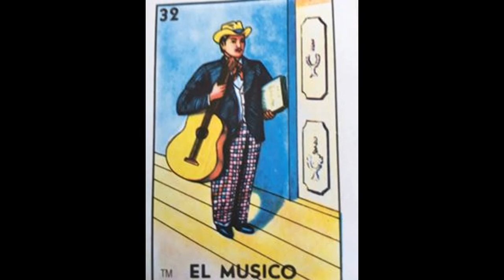AMIGO TAVERNERO De LOS ALEGRES DE TERAN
TOCANDO MUSICA EN VIVO DAMIAN Y TECLADOS